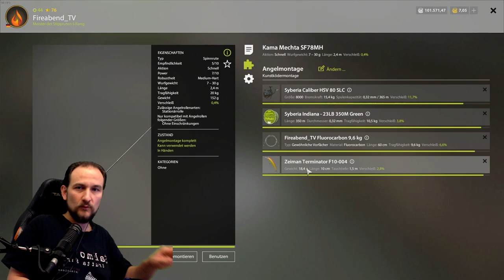Russian Fishing 4 - Kuori - Balsa!! Alternative Köder